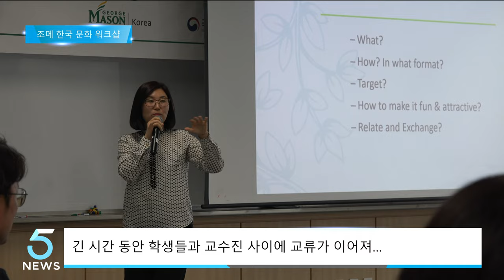한국조지메이슨대학교, 한국 문화 워크샵 이벤트 개최